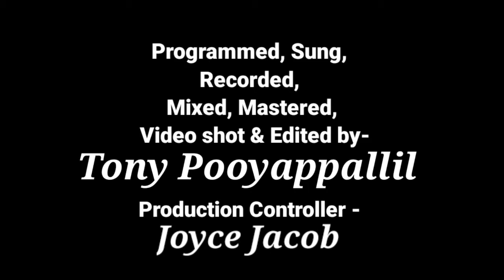Kalvari kunnil Cover || Unplugged || Tony Pooyappallil